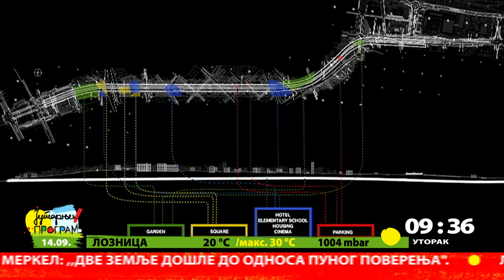Bijenale arhitekture i urbanizma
U Seulu, na Bijenalu arhitekture i urbanizma, biće predstavljena ideja o korišćenju podzmenih struktura našeg glavnog grada.  Autor projekta je arhitekta Danilo Dangubić, sa svojim timom, koji će istovremenu u Beogradu imati izložbu na kojoj će biti predstavljeno ono što će se i u Seulu videti.